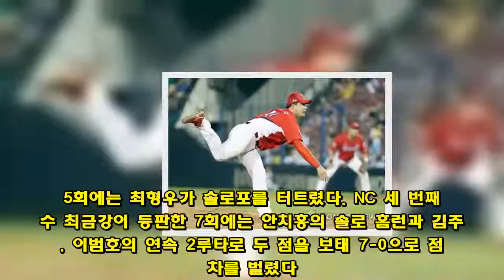한승혁 6⅔이닝 1실점 역투…KIA, NC 완파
(서울=연합뉴스) 배진남 기자 = KIA 타이거즈가 한승혁의 역투를 발판으로 NC 다이노스와 3연전을 2승 1패로 마쳤다.  KIA는 27일 창원 마산구장에서 열린 2018 신한은행 마이카 KBO리그 방문경기에서 최하위 NC를 12-1로 완파했다.   이로써 KIA는 이번 3연전을 위닝시리즈로 마감하고 올 시즌 NC와 상대 전적에서도 4승 2패의 우위를 지켰다.   22일 kt wiz전에서 6이닝을 책임진 뒤 나흘만 쉬고 다시 선발 등판한 한승혁은 6⅔이닝 동안 4안타와 사사구 3개만 내주고 삼진 3개를 곁들여 NC 타선을 1실점으로 틀어막았다. 올 시즌의 최고의 투구에 팀 승리와 함께 시즌 3승(2패)째가 따라왔다.   한승혁은 3회 1사 후 손시헌에게 좌전안타를 맞아 이날 첫 출루를 허용했을 만큼 초반부터 안정적으로 KIA 마운드를 지켜나갔다.  4회 사사구 2개를 내줘 1사 1, 2루 위기에 몰리고 5회에는 선두타자 권희동에게 안타를 맞았지만 각각 후속 타자를 내야 땅볼로 병살 처리하며 위기를 헤쳐나갔다.  NC 선발 구창모를 상대한 KIA 타선은 2회초 최형우와 김주찬이 연속안타로 출루한 뒤 1사 1, 3루에서 나지완의 희생플라이로 선취점을 뽑았다. 계속된 2사 2루에서 한승택은 좌전안타를 때려 추가점을 올렸다.  KIA는 3회에도 이명기의 중전안타와 안치홍의 좌중간 2루타로 1사 1, 3루 기회를 잡은 뒤 최형우와 김주찬의 연속 적시타로 4-0으로 달아났다.  5회에는 최형우가 솔로포를 터트렸다. NC 세 번째 투수 최금강이 등판한 7회에는 안치홍의 솔로 홈런과 김주찬, 이범호의 연속 2루타로 두 점을 보태 7-0으로 점수차를 벌렸다.  6회까지 한승혁에게 2안타에 묶여있던 NC는 7회말 재비어 스크럭스의 안타와 폭투, 박석민의 볼넷을 엮은 2사 1, 3루 기회에서 박헌욱의 중전안타로 겨우 한 점을 만회했다.  2사 1, 2루에서 한승혁에게서 마운드를 넘겨받은 김윤동은 손시헌을 헛스윙 삼진으로 돌려세우고 추가 실점을 파했다.  8회 두 점을 추가한 KIA는 9회 박준태의 석 점 홈런으로 NC의 백기를 받아냈다.